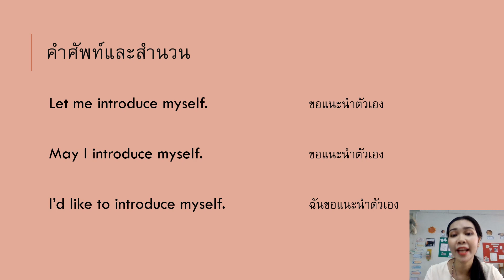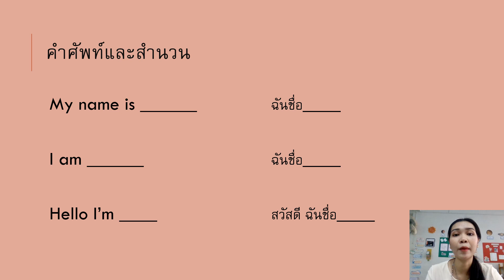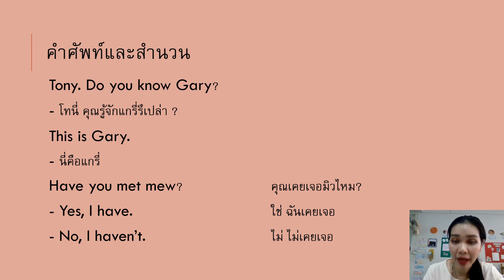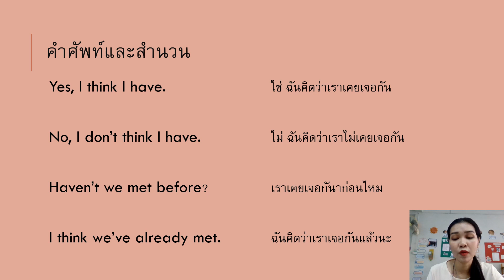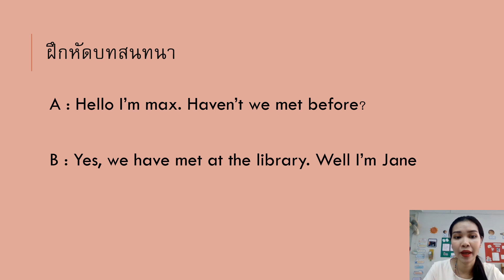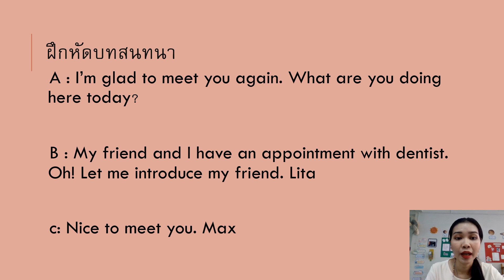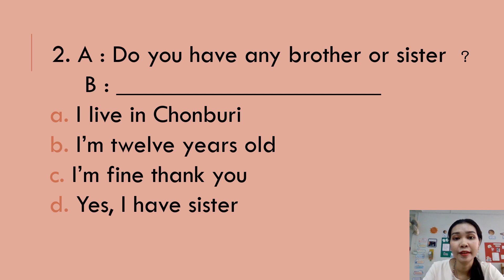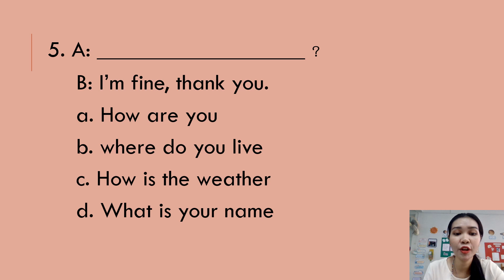07/01/2564 ป.5 วิชา สนทนาภาษาอังกฤษ เรื่อง introduce